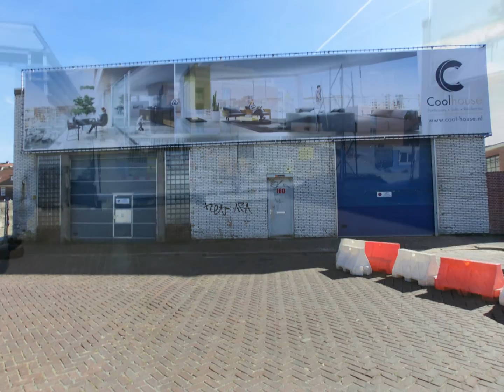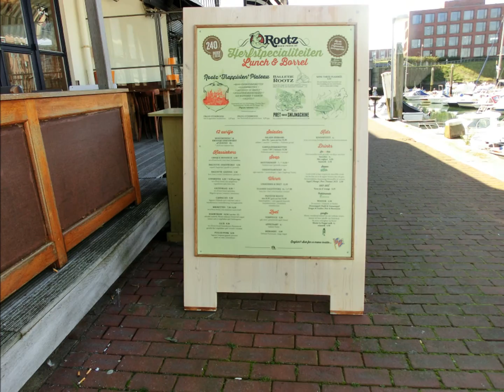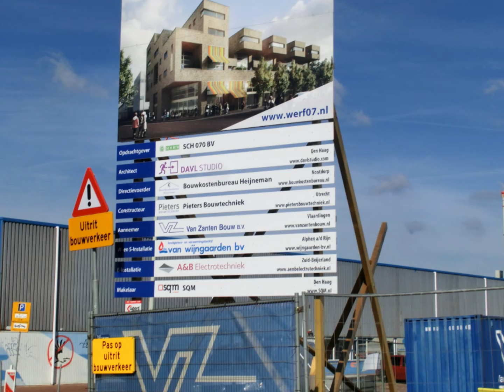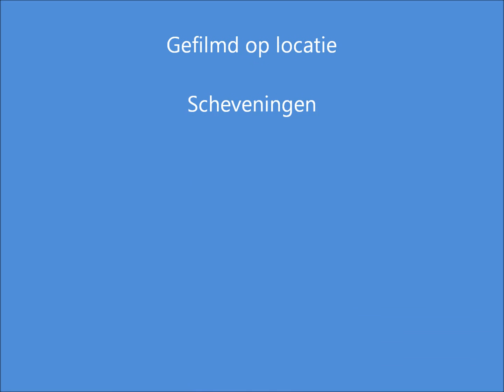Wandeling langs kade Nieuwe Haven Scheveningen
Wandelen langs haven